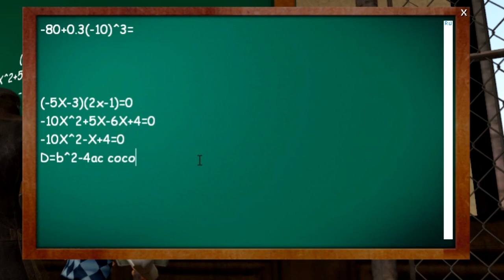ШКОЛА 666 достали трудовика !